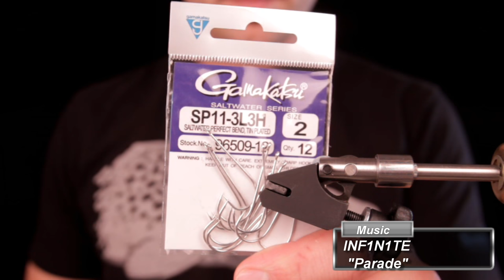Fly Tying: Kelly Galloup's Flatliner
A BRAND NEW articulated streamer from Kelly Galloup. The Flatliner is a horizontally (is that a word) flat profiled fly. cool stuff!

Recipe:
Rear Hook:

Body - Polar Chenille
Wing - Marabou
Body - Polar Chenille
Head/Wing - Marabou